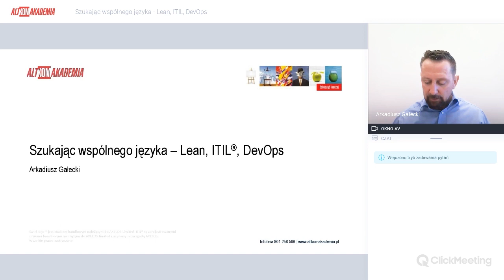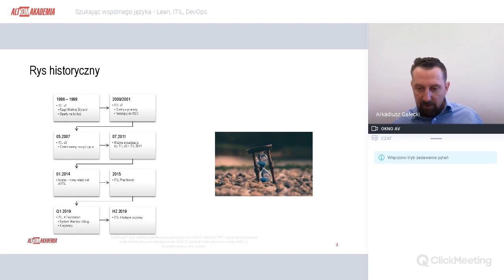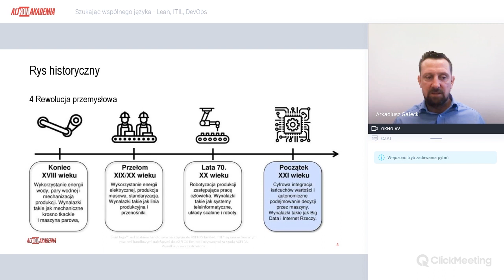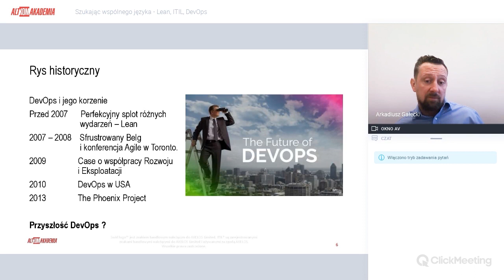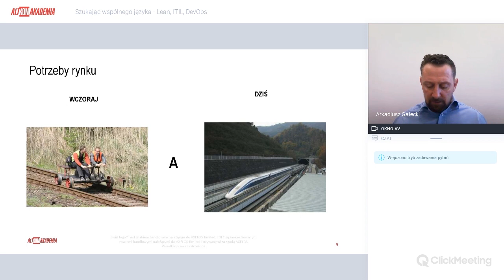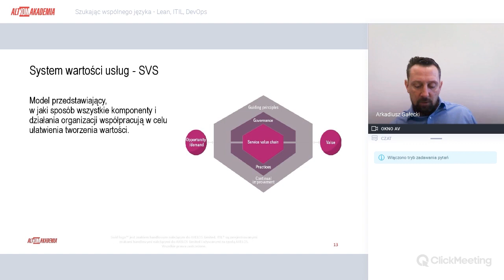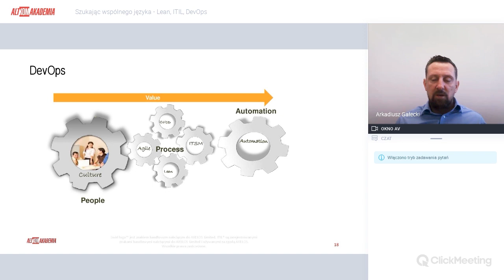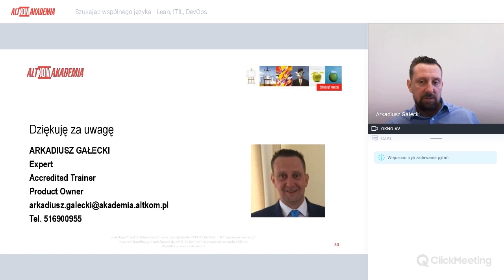Seminarium Online - Szukając wspólnego języka - Lean, ITIL®, DevOps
Seminarium poprowadził Arkadiusz Gałecki, trener Altkom Akademia.

Agenda
1. Rys historyczny
2. Potrzeby rynku
3. Nowa odsłona
4. Szybciej czy stabilniej
5. Wartość ponad wszystko
6. Wyniki nie kłamią